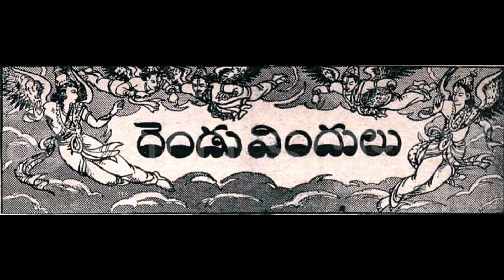Rendu Vindulu | Telugu Kathanika | Telugu Audio Stories | Chandamama Kathalu